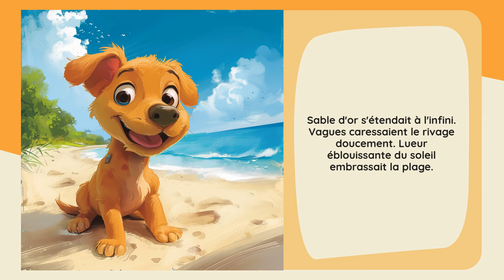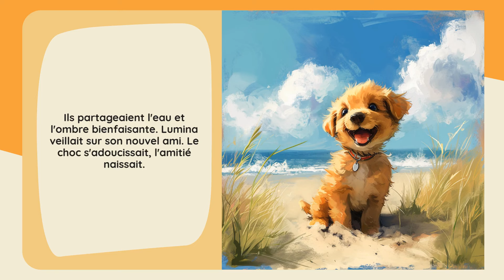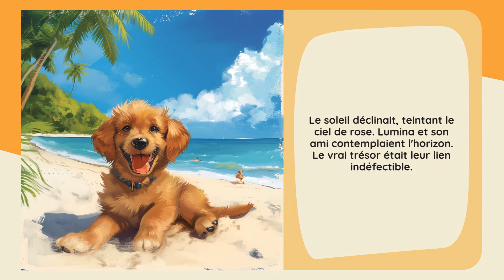Starry Stories: L'éclat du coeur canin - Le favori des enfants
Une chienne découvre l'amitié et la résilience sur une plage ensoleillée.
*Émotion Principale:* Choc
*Nom du Héros:* Lumina
*Son Âge:* 4
*Type du Héros:* Chien
*Lieu:* Plage